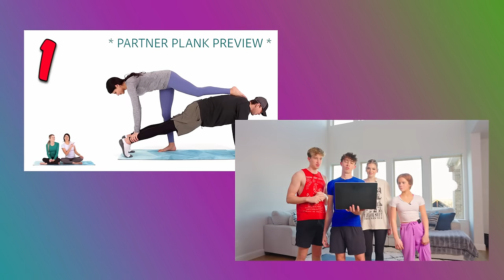Trying EXTREME Couples Yoga Poses